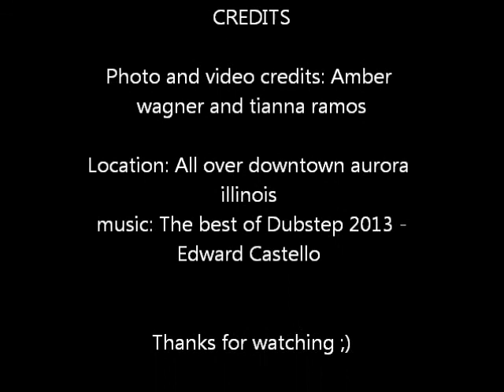Late summer nights